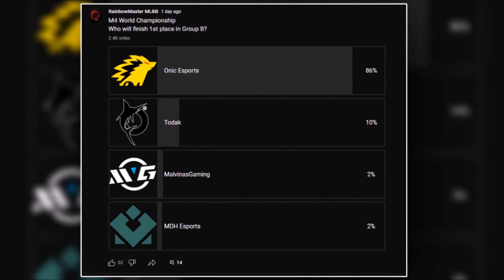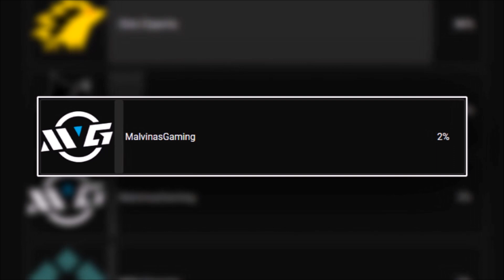M4 WORLD CHAMPIONSHIP (GROUP B) PREDICTION / BACKGROUND INFO!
M4 Group B